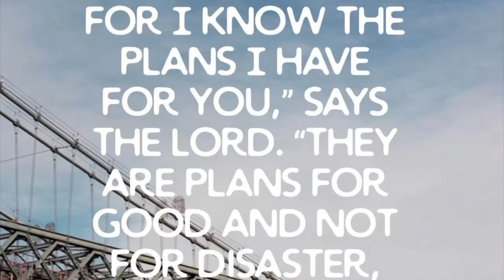E K hatch doing a pull~ 300+ Horsepower 💨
300+ horsepower honda civic hatchback doing a quick pull